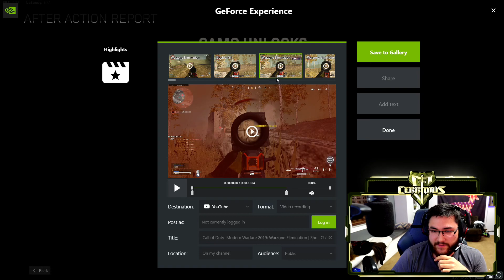WZ win with Cerri and Potato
Older video I had for G1 channel but it ended up not being needed.